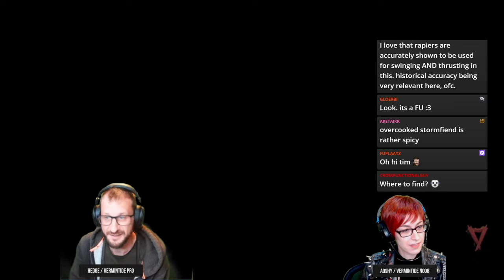Fatshark Developer Stream (22 July, 2022)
0:00 Intro
7:04 Fixing Hedge's keybinds
14:18 Gitting gud time!
1:09:57 Retrospective